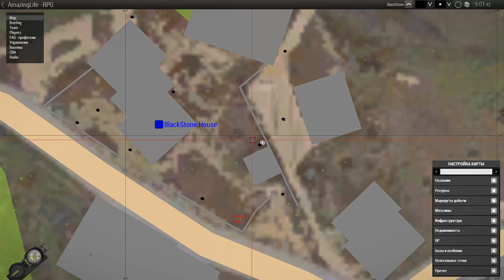Arma 3 Altis Life : Взрыв Дома!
Взрыв моего дома в Arma 3 Altis Life
Лучшие РП игры : РП сервер Amazing RP

Добро пожаловать на мой канал, где мы погрузимся в захватывающий мир ролевой игры в Arma 3 Altis Life!

В этом видео "Arma 3 Altis Life: Штурм Дома", мы отправимся в незабываемое приключение на сервере Amazing RP. Подготовьтесь к захватывающим моментам, взрывом моего дома и увлекательным ролевым событиям, которые ожидают нас в этом мире.

Вы увидите лучшие моменты и забавные приколы в rma 3 Altis Life.

Присоединитесь к нам, чтобы узнать больше о мире ролевых игр и открыть для себя новые аспекты этой удивительной игры. Мы также представим обзоры, прохождения, гайды и топовые моменты, которые помогут вам стать настоящим экспертом в мире Arma 3 RP.

Оставайтесь с нами, и вместе мы создадим незабываемые приключения в мире Arma 3 Altis Life на сервере Amazing RP. Будьте готовы к невероятному! Blackstone ждет вас!